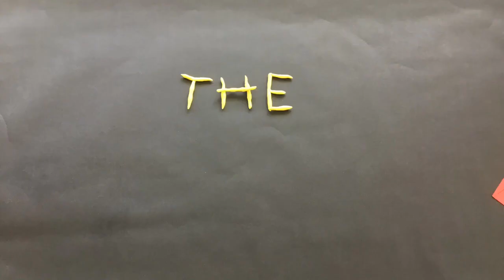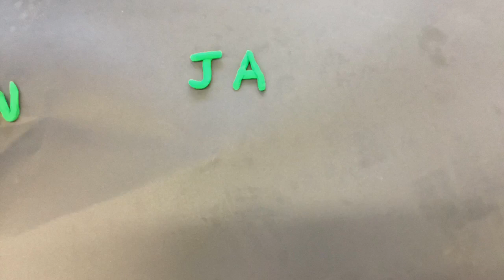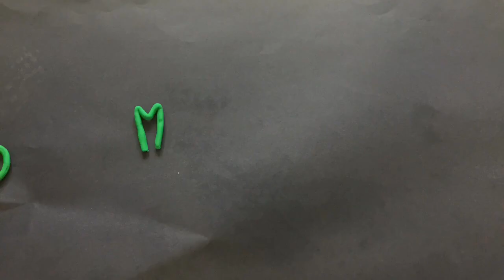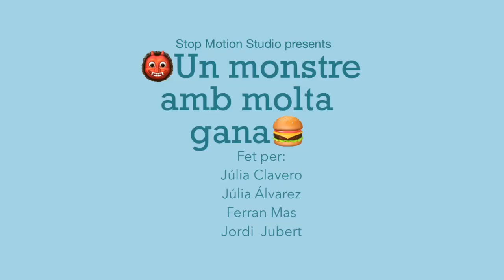Escola Joviat: EP6C Stopmotion